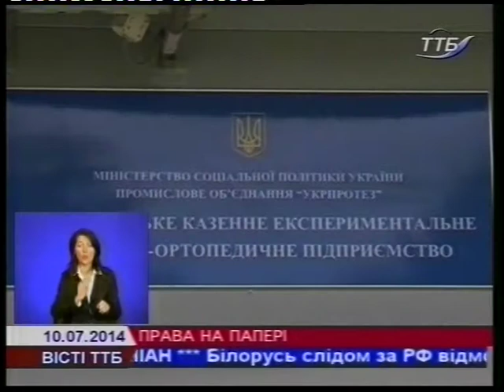VISTI 10 07 14